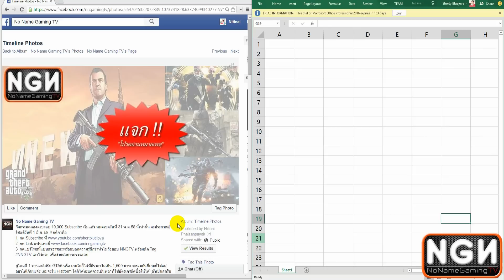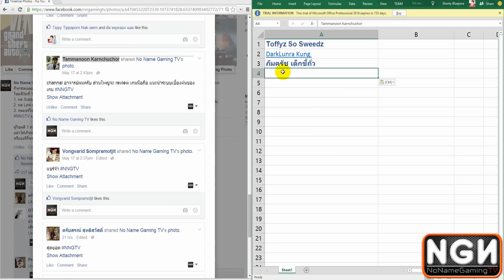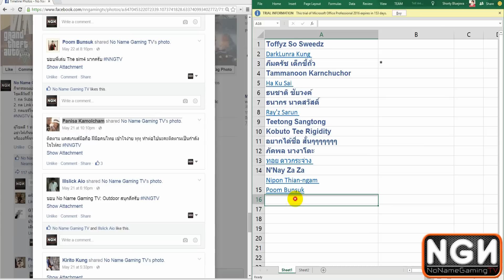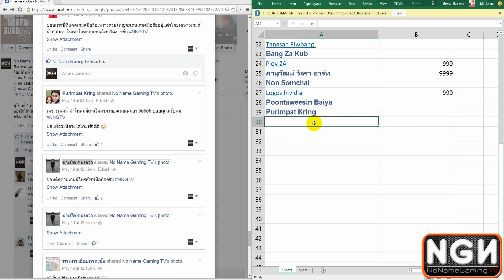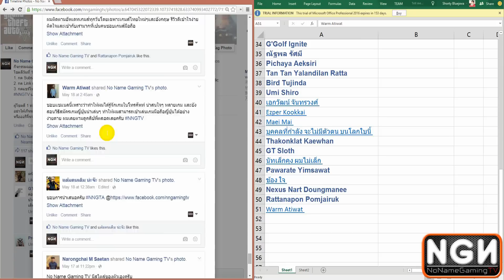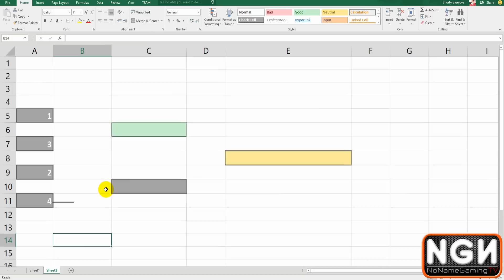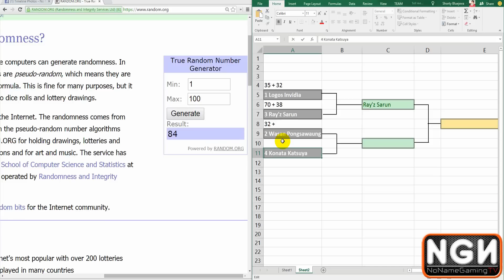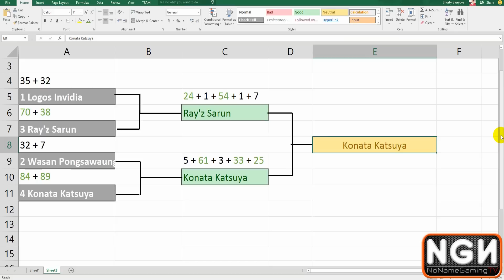กิจกรรม จับฉลากฉลองครบรอบ 10,000 Subscribe !!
คลิปนี้เป็นการจับฉลากกิจกรรมฉลองครบรอบ 10,000 Subscribe ทำทุกขั้นตอนให้ดูไม่มีการกั๊กหรือ Lock เลขแน่นอน

ติดตามกิจกรรมย้อนหลังของเราได้ที่